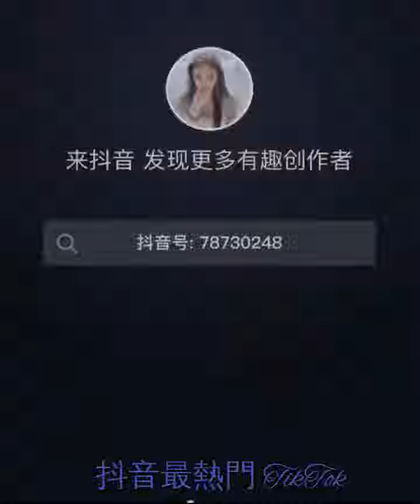#4 Best Funniest TikTok Ever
© Copyright by 抖音最熱門 TikTok  ☞ Do not Reup!

　│▒ -▒-─┬─喜欢
┌┴─┴─┐-┘─┘ 分享
└┐▒▒▒▒▒▒┌┘  并订阅.